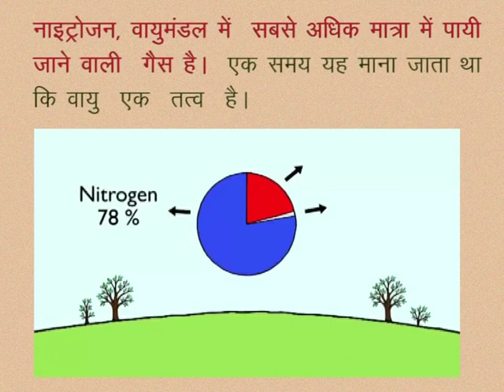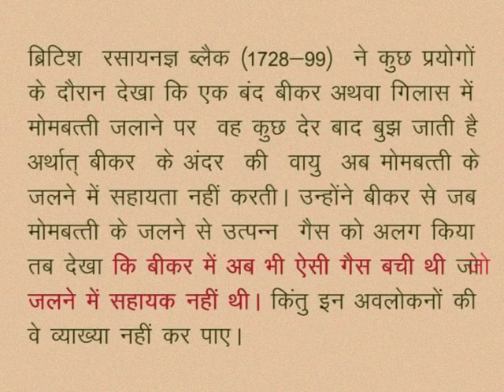CLASS 10th SCIENCE | CHAPTER -11- CHEMISTRY OF NON-METALS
CLASS 10th SCIENCE | CHAPTER -11- CHEMISTRY OF NON-METALS | NITROGEN |